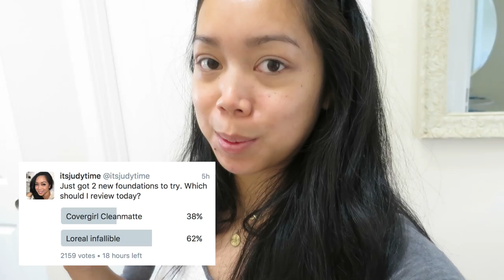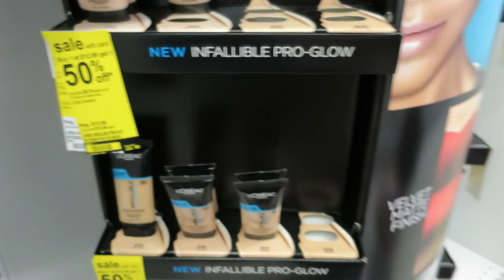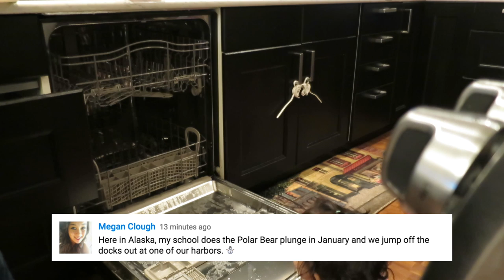KEIRA'S WORLD! - July 08, 2016 - ItsJudysLife Vlogs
Snapchat! itsMommysLife

Judy's Links

Benji's Links

Vlog Camera We Use:

Blendtec Blender